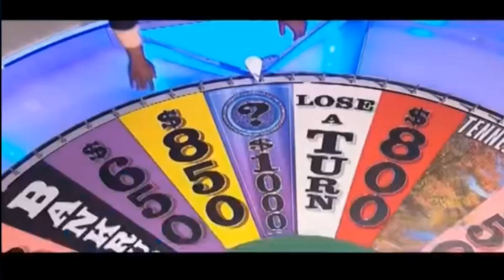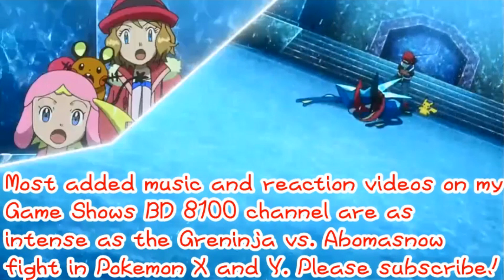$900 Mystery Wedge Bankrupt on Wheel of Fortune with Sad Deerling Voice in PokePark 2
Latoya Russell turns her $900 into 0 by flipping the Bankrupt Mystery Wedge.